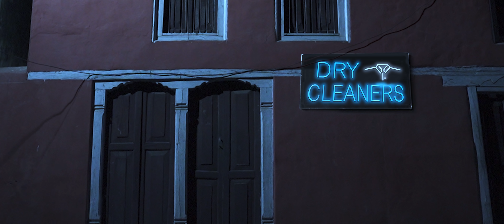GHUMNA JAU | BHIMPHEDI GUYS | NIRANJALI LAMA | ISHWOR MAGIYA | NEPALI SONG 2019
SONG: GHUMNA JAU MOTOR MA
VOCAL/LYRICS/MUSIC: ISHWOR MAGIYA
ARRANGER: BIJESHWOR TULADHAR
ALBUM: HUNGAMA
STUDIO: TAS
MARKETED BY: KATHMANDU MUSIC SCHOOL

ARTIST: BHIMPHEDI GUYS | NIRANJALI LAMA
CINEMATOGRAPHER: PAWAN SUSLING
DRONE: BISHAL SAPKOTA
MUA: SAPNA LAMSAL
VISUAL EDIT: PAWAN SUSLING
A VIDEO BY NIRMAL LAMA (BG)

© 2018 BHIMPHEDIGUYS PRODUCTION ALL RIGHTS RESERVED यस च्यानल मा रहेका गीत, संगीत तथा Video हरु कपि, Download गरी अन्य Channel मा upload गरेको पाएमा प्रचलित कानुन बमोजिम कडा भन्दा कडा कारबाही गरिनेछ ।